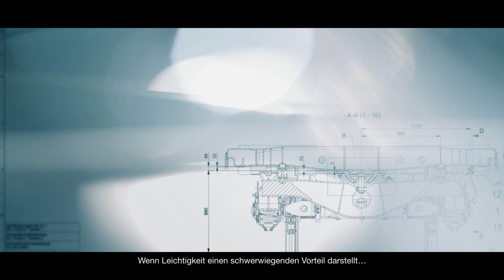Rail Cargo Group – TransANT (DE)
Die bahnbrechendste Innovation des Jahres. Entwickelt von voestalpine und der Rail Cargo Group.
TransANT. Less weight. More freight: Plattformwagen setzt einen neuen Standard an Effektivität und Flexibilität und ermöglicht einen noch nachhaltigeren Transport.